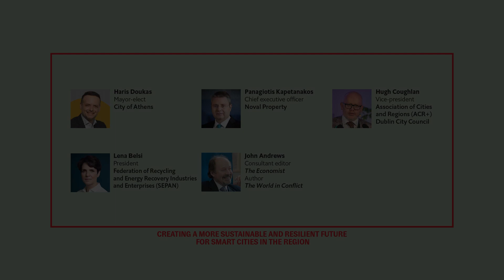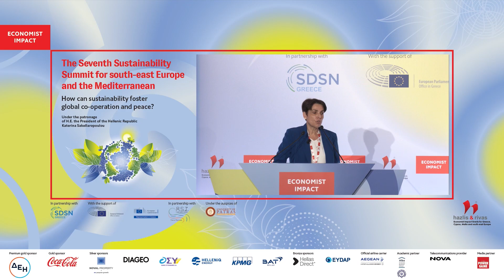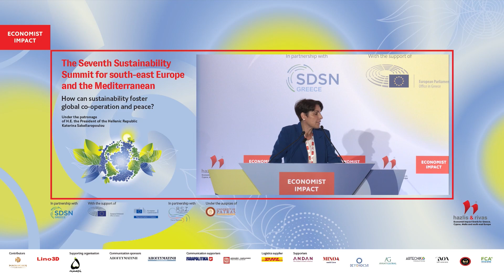Lena Belsi on CREATING A MORE SUSTAINABLE AND RESILIENT FUTURE OUR CITIES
Lena Belsi, president, Federation of Recycling and Energy Recovery Industries and Enterprises (SEPAN), at the Economist Impact's Seventh Sustainability Summit for SE Europe and the Mediterranean